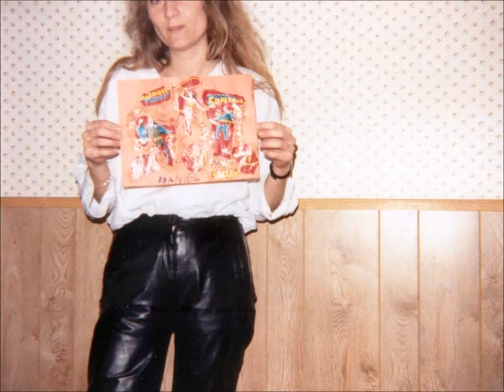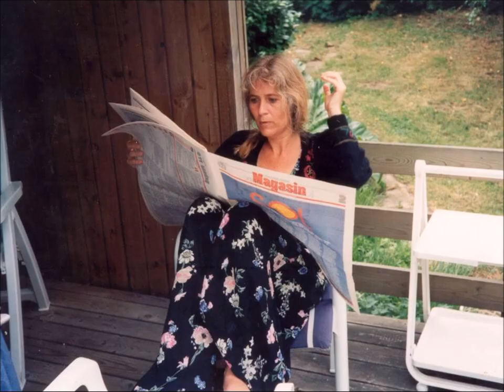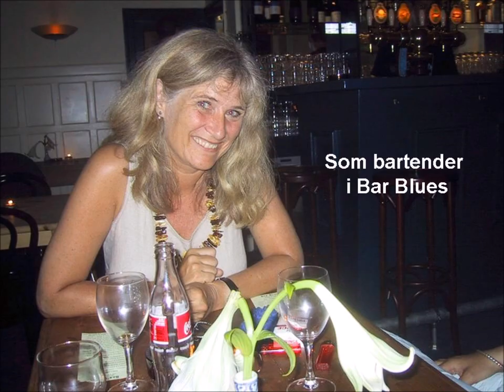40 years with Vibeke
The night before my 40 year anniversary with my wife, Vibeke Rostrup Bøyesen, I put together some of my photos from the years